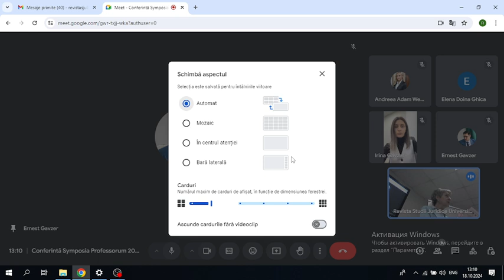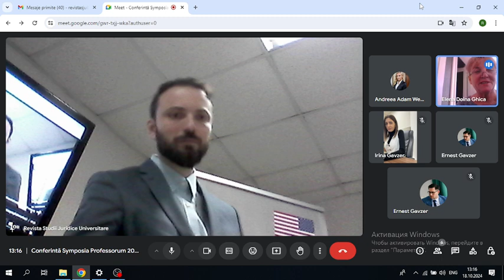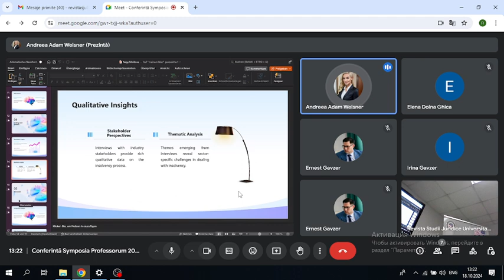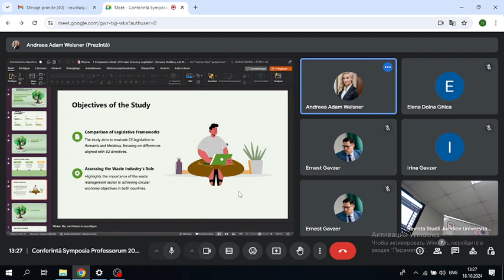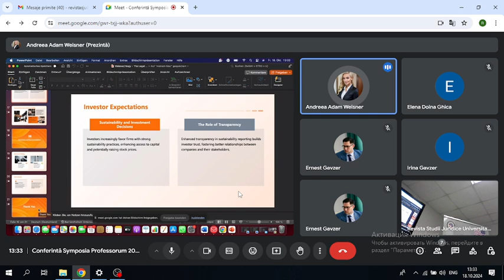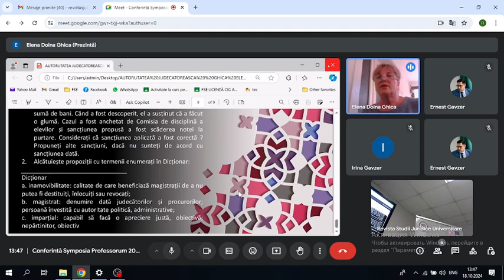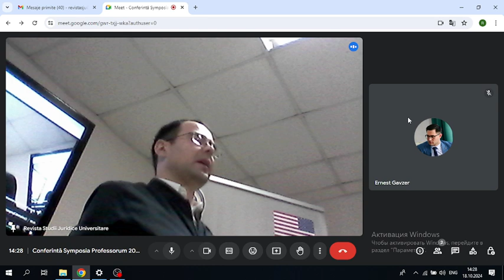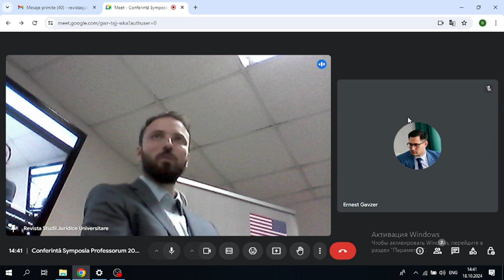18.10.24, 13:00 | Comunicări în ateliere. ȘTIINȚA JURIDICĂ CA FACTOR DE CONSOLIDARE A SOCIETĂȚII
FACULTATEA DREPT
18 octombrie
SECȚIUNEA
ȘTIINȚA JURIDICĂ CA FACTOR DE CONSOLIDARE A SOCIETĂȚII PRIN  PRISMA PROMOVĂRII VALORILOR UMANE ȘI A BUNELOR PRACTICI  ALE STATULUI DE DREPT

MESAJE DE SALUT
13:00-13.30
Valeriu BAEȘU, conf. univ. dr., Decan Facultata Drept
Constantin PISARENCO, conf. univ. dr., ULIM
COMUNICĂRI ÎN ATELIER
13.00 − 17.00
Cristina Mihaela NAGY, dr., Decan Facultatea de Științe Economice,
Universitatea Tibiscus, Timișoara, România
Analiză comparativă a fenomenului de faliment și a formelor sale în
România și Republica Moldova.
Inițiative europene în domeniul formării experților criminaliști în domeniul
digitalizării medicinei
George VLĂESCU, lect. univ.,dr., Universitatea Tibiscus, Timișoara
Idealul educațional − o noțiune procustiană a drepturilor și libertăților omului
Tatiana STAHI, conf. univ. dr., Universitatea Tehnică a Moldovei
Instituția juridică a accesiunii imobiliare artificiale
Elena Doina GHICA, lect. dr., Universitatea Tibiscus, Timișoara
Educația juridică în școli
Andreea Adam WEISNER, dr. conf. univ., Universitatea de West din
Timişoara, Romania
Un studiu comparativ al legislației privind economia circulară: România,
Republica Moldova și Uniunea Europeană
Igor SOROCEANU, Formator în domeniul electoral, drd., UPSC ,,Ion
Creangă”
Valori interculturale și contemporane în exercitarea mandatului
parlamentar
Nicolae SEDLEȚCHI, drd., Universitatea de Studii Europene din Moldova
Standarde juridice europene: abordări ale Uniunii Europene, ale
Consiliului Europei și OSCE
Alexandru BOSTAN, lect. univ. drd., ULIM
Școli și curente doctrinare în Dreptul Administrativ Global
Irina GAVZER, drd., ULIM
Cauzele și condițiile care favorizează comiterea infracțiunilor de trafic de
persoane
Angela TĂLĂMBUȚĂ, conf. univ. dr., Universitatea Tehnică a Moldovei
Abordări juridice privind patrimoniul în Republica Moldova
Ernest GAVZER, drd., ULIM
Tactica acțiunilor de urmărire penală în cadrul activităților procesuale în
cauzele privind minorii
Eduard BULAT, consultant, Procuratura mun. Chișinău
Procedura privind acordul judiciar de interes public și acordul de
recunoastere a vinovăției- reglementări și aplicare